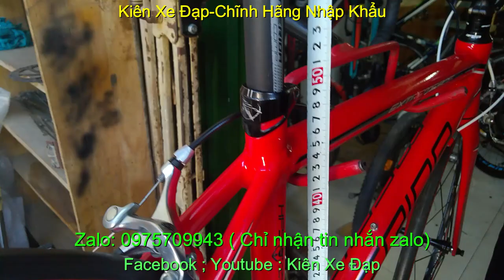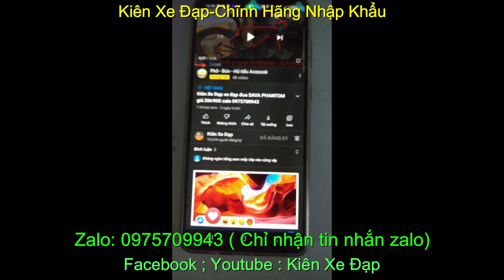Kiên Xe Đạp xe đạp đua MERIDA EXTREME 905 giá SOLD zalo 0975709943